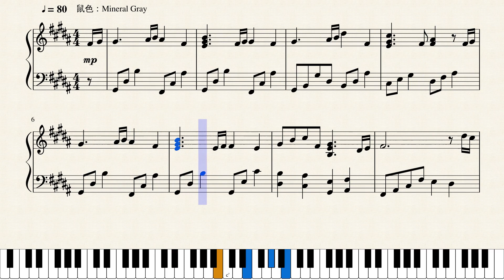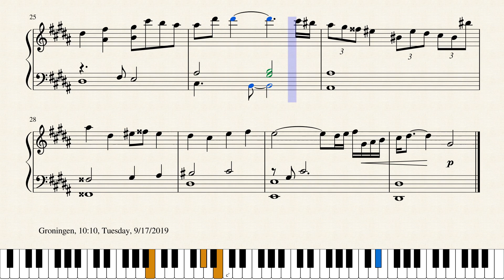Op.1820 冷雲の流れ_A Flow of Cold Clouds by Yohei Kato * 加藤 洋平